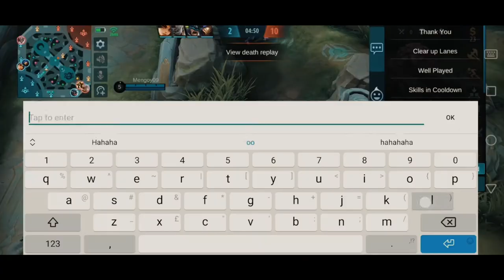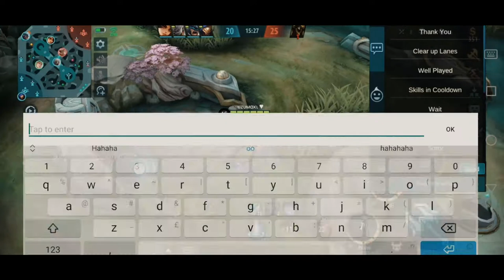BINUGBOG LANCE KO HAHA